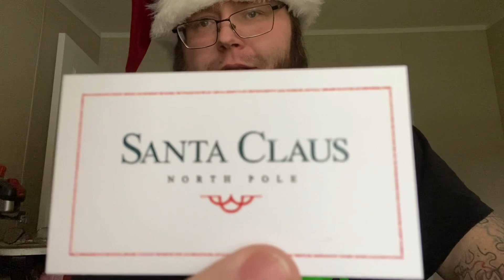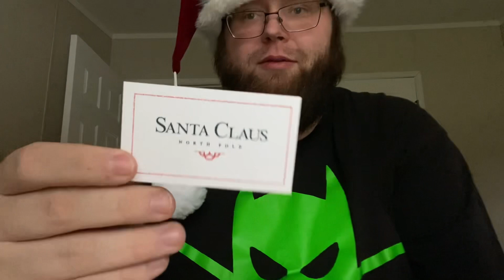Nerdy Hillbilly Unboxing Santa Clause Business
Very cool Movie accurate cards!